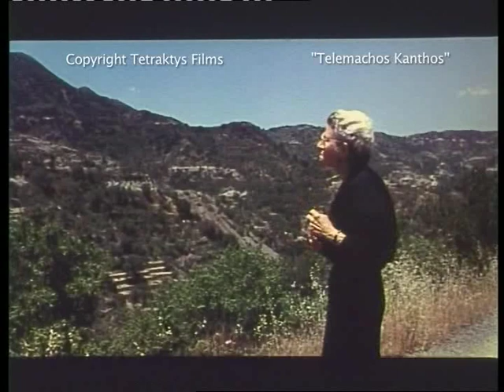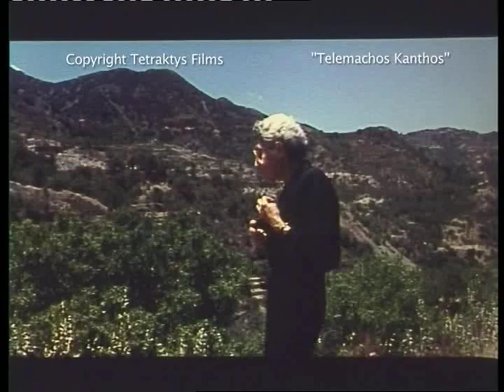TELEMACHOS KANTHOS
"I live and create in the place I exist. In that way, painting is part of my life..." These are some of the words of Cypriot painter Telemachos Kanthos (the father of painting and engraving in Cyprus in the 20th century). This is his deposition in the documentary with the same title.